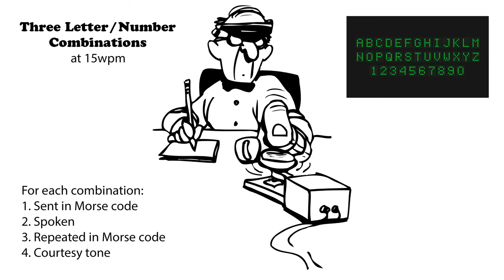Three Letter-Number Combinations - 15wpm